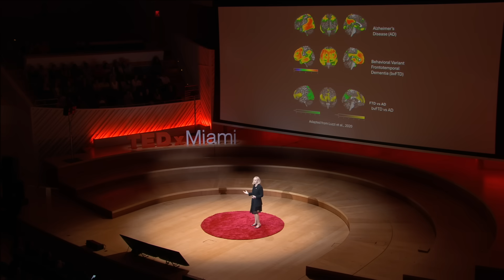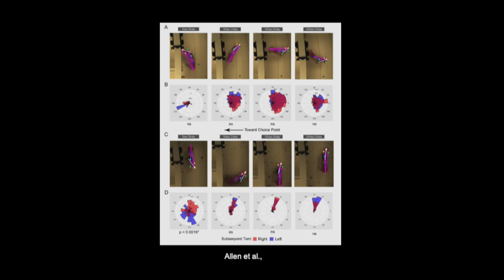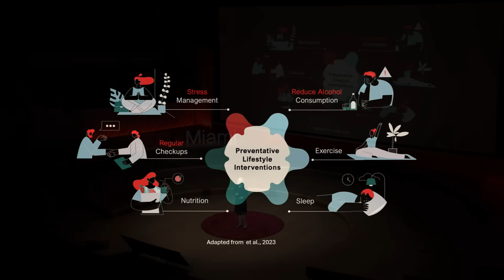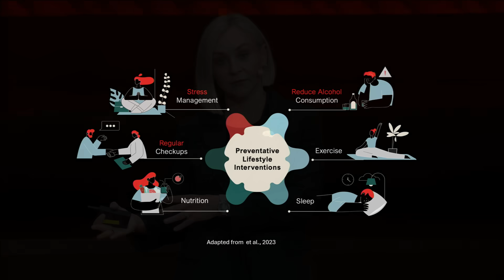How pigs are helping us fight dementia | Leila Allen | TEDxMiami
Alzheimer's disease and dementia are devastating diagnoses that carry a heavy emotional and financial toll. In this talk, Dr. Leila Allen who heads the Behavioral Neuroscience Program at FIU, discusses her mission to find novel ways to better understand and ultimately fight these diseases… all with the help of an unconventional partner.

Dr. Allen is the founding Director of the B.S. in Behavioral Neuroscience Degree Program at Florida International University. She has a passion to develop scientific models for translational neuroscience and Alzheimer's Disease. With her trailblazing work at the Porcine Neuroscience Lab FIU, she hopes to finally gain insights on a disease that defies human resilience. This talk was given at a TEDx event using the TED conference format but independently organized by a local community.